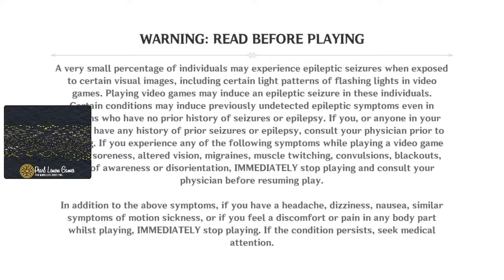New stream panels and scenes! | Chill monday gaming with Pearl Lemon Games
Another monday stream to start our grind! So don't be afraid to start a conversation with me down on the chatbox, but do remember to abide by the community guidelines. We dont want to be banned now do we? But nevertheless, chill and have fun with me!

ABOUT US 🍋
Pearl Lemon Games is on a mission to launch a game development studio in where we can create fun games. Join us as we go through our amazing journey of starting a game studio from scratch with little to no coding experience! We plan to make a whole series of games to begin our gaming journey.

We've already made games in Roblox and we're beginning our journey on Unity Game Engine too!